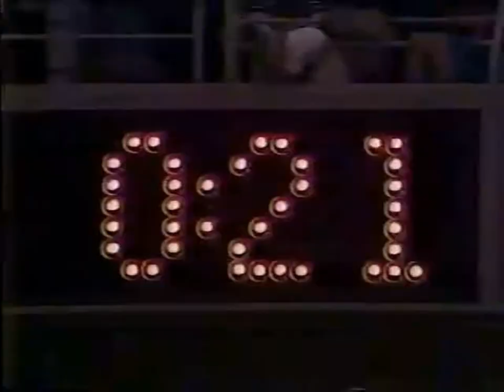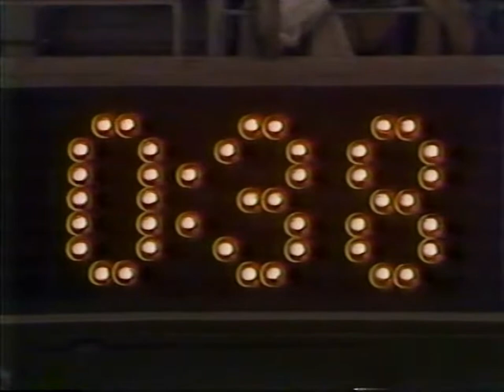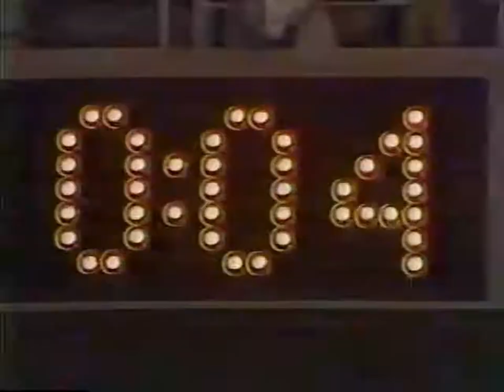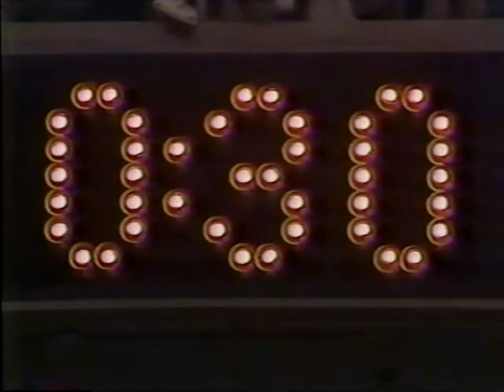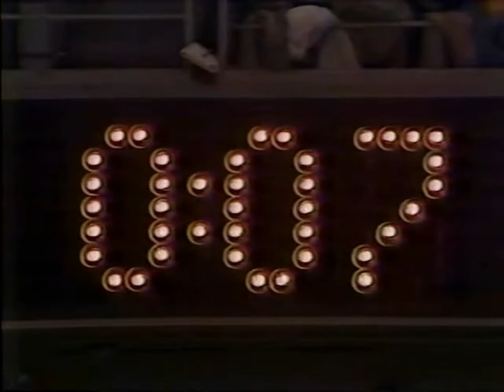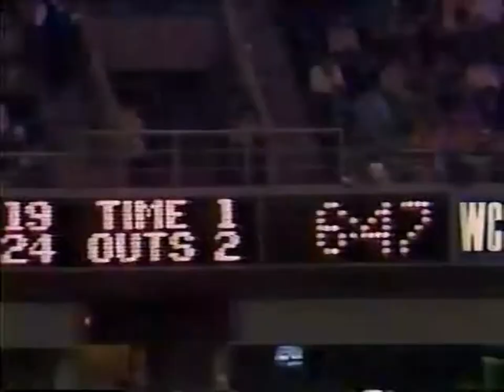Iowa Hawkeyes @ Minnesota Golden Gophers - Full Game Big Ten Football in Metrodome on 11/22/1986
The first half started poorly for Iowa after an interception in the end zone, and fumbling deep in Gopher territory. Minnesota's Chip Lohmiller kicked a 62-yard FG at the end of the half to put Iowa behind 17-0 at half. The kick distance set a Minnesota record and was one yard short of the Big Ten record while being the fifth longest in NCAA history.

But the Hawks would rally, scoring all 30 points in the second half, instigated by Mark Vlasic who started the second half for a floundering Tom Poholsky. Rob Houghtlin kicked a 49-yard FG to get Iowa on the board, but the big spark was Peter Marciano, who had an 89-yard punt return to cut the deficit to 17-10.

Iowa's offense was effective moving the ball, with a combination of running and passing to score 2 short TDs. Rick Bayless (a Minnesota native) rushed 19 times for 79 yards and 1 TD, enough to become only the 3rd Hawkeye to go over 1,000 yards in a season.

The Hawks took the lead 27-24 late in the 4th quarter, but were unable to stop the Gopher offense. With one minute remaining, Lohmiller kicked a 49-yard FG to tie the game at 27. At the end of the game, Iowa drove within long FG range, but Houghtlin missed a 51-yard field goal with 5 seconds left. However, Minnesota had 12 men on the field, and he made the 36-yard field goal on the next play to win it.

The broadcasters for the game were Bob Healey and former Iowa wide receiver Keith Chappelle